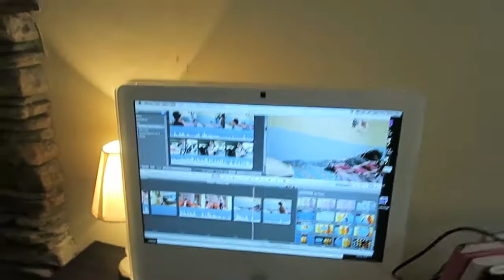Rainy Park Day | VLOG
OPEN ME

Todays vlog took place on October 19th, 2015. Alyster and I need some fresh air and go to the park even though it starts to rain. Pretty good day for a Monday!

We are family vloggers : Hans, Jessica, and our son Alyster from Portland, Oregon. We appreciate each and everyone one of you who watch our videos, interact with us and share this time with us. I believe this is EXACTLY where we are supposed to be in life. We have lots of fun, we have lots of hard times but mostly we have lots of love to share.

Our current schedule :
VLOGS : Monday-Wednesday-Friday
Tasty Tuesday cooking video Or Toy Tuesday : Every other Tuesday
Twisted Thursday : toy video, Review, Unboxing, Tag video, DIY, Reaction, Challenge Or maybe a sit down video!

FAQ:
How old is Alyster? He will be 4 Nov 2015